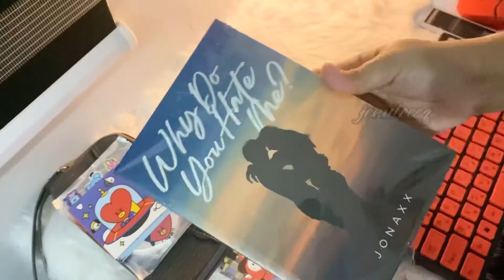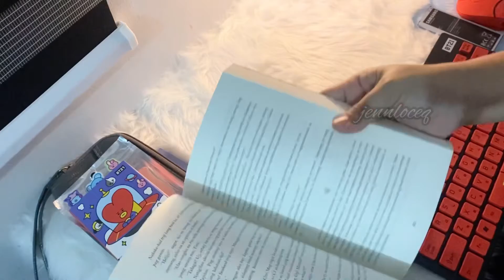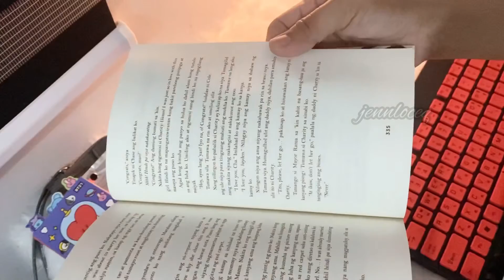Why Do You Hate Me [unboxing]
Why Do You Hate Me unboxing kahit hindi naka-box 😅

📌355 pages
📌May special chapter
📌Bought it from SUMMIT BOOKS FLAGSHIP STORE IN LAZADA
📌350 php only!